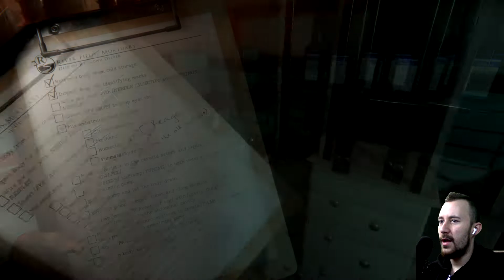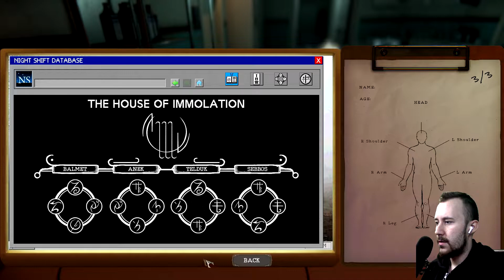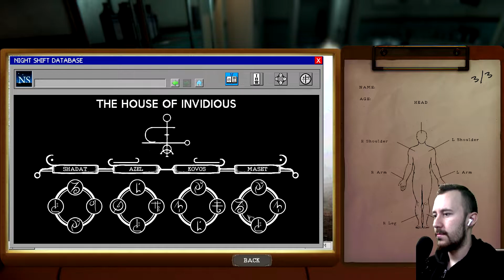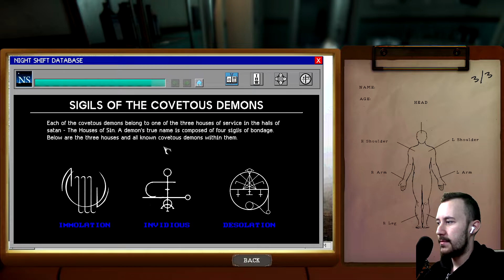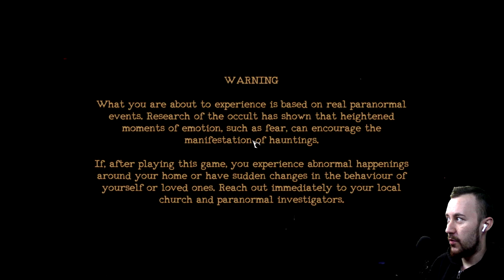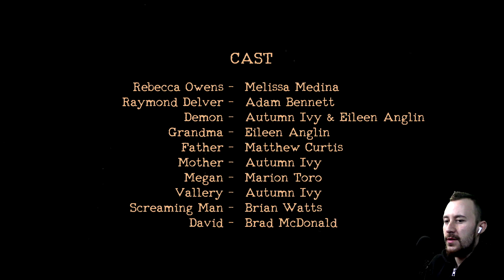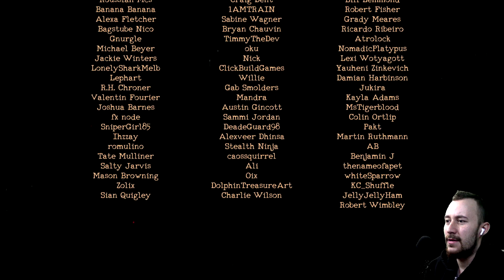Összes ending megvan (DÉMONOK KÖZÖTT) - Happy End -The Mortuary Assistant - 5.éjszaka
többet nem nyúlok hullákhoz